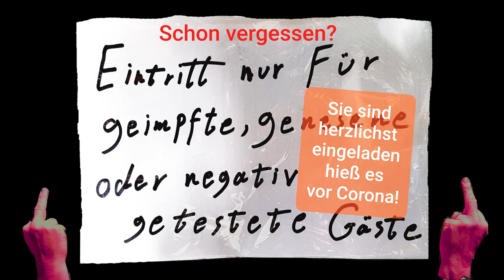Sind SIE ein Mensch?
Seht Euch "Charlie Chaplins Rede an die Menschheit" an. Sie passt heute mal wieder wie die Faust aufs Auge ...

ÜBEREINKOMMEN ZUM SCHUTZ DER MENSCHENRECHTE
UND DER MENSCHENWÜRDE IM HINBLICK AUF
DIE ANWENDUNG VON BIOLOGIE UND MEDIZIN (EUROPARAT)